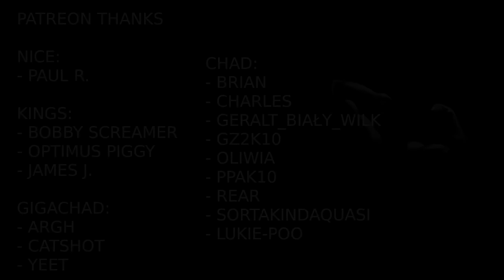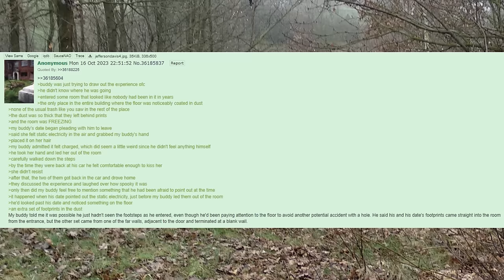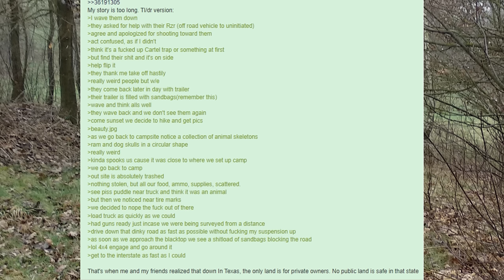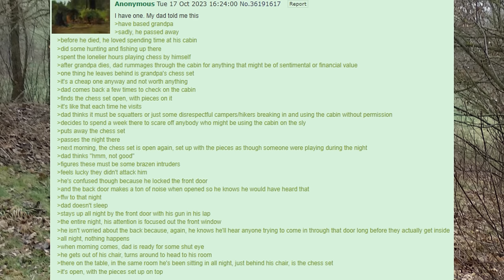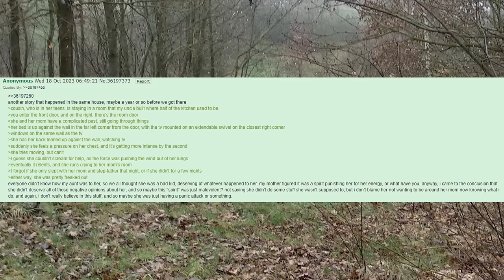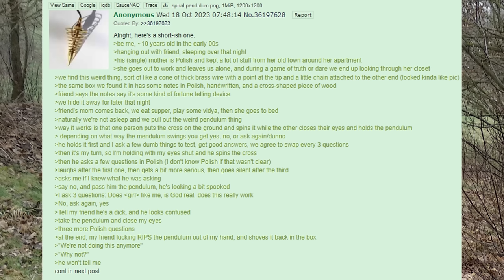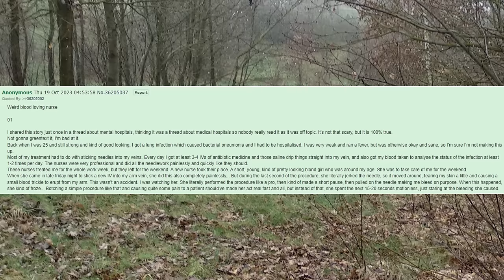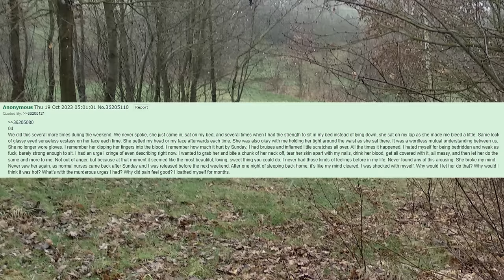4chan Scary Encounters - Some Spooky Stories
If you are wondering, this is a second part of Christmas Special

00:00 Thanks!
00:17 Spooky Hospital and other stories
06:26 Driving around desert with bros
12:56 Based Grandpa
15:07 Basketball ghost
17:00 Sounds in the night
21:58 Babushka dream
23:03 Polish pendulum prophecy
26:48 Rural Ontario
29:02 Blood Nurse